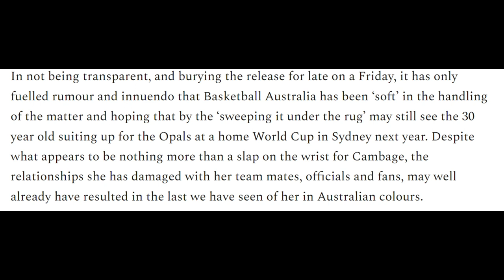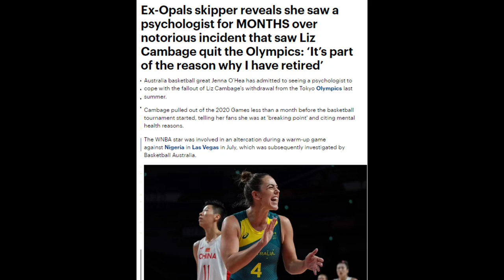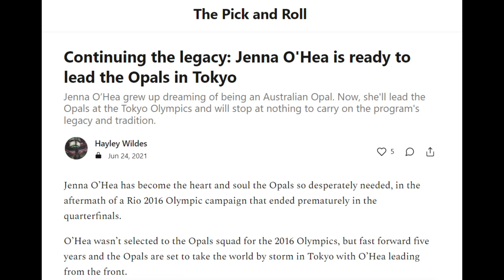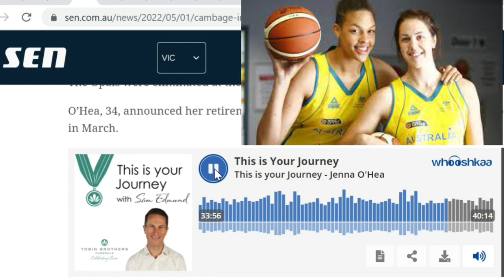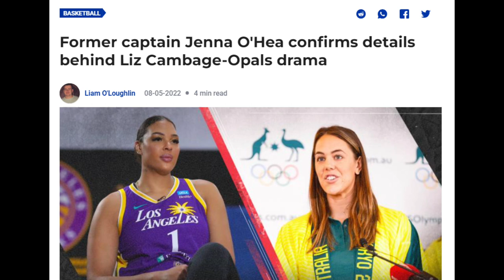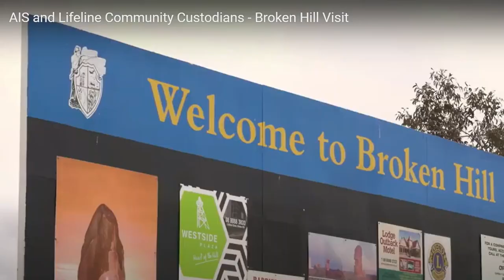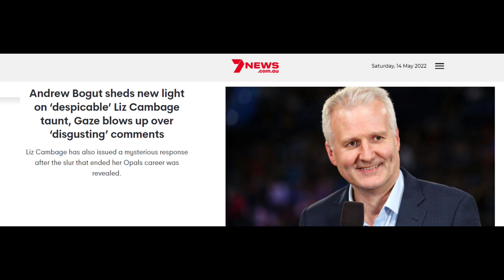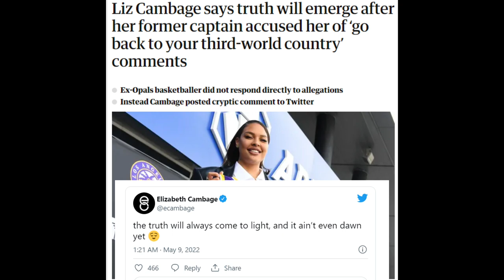Why Jenna O'Hea revealed what Liz Cambage did during the Nigerian Scrimmage - The Full Story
Jenna O'Hea vs Liz Cambage.  Why 9 months after the Olympics did Jenna O'Hea confirm what Elizabeth Cambage did during the scrimmage with the Nigerian Team?  This video will explain why nobody would say what Cambage did but then she went to far which made O'Hea come out and defend herself and the Opals.